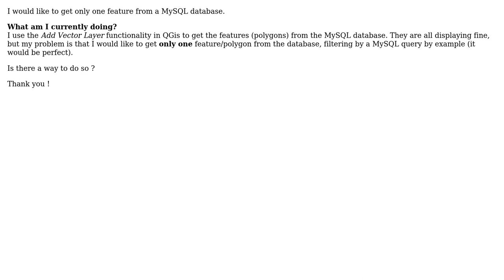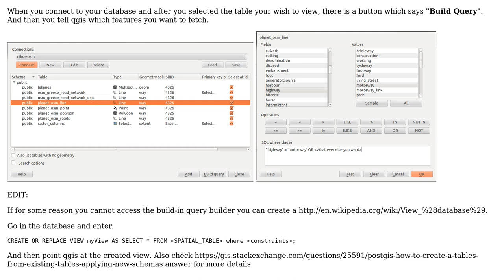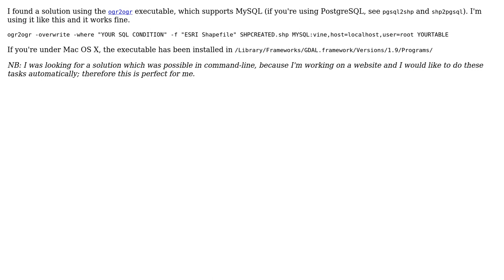GIS: How to get only one feature from MySQL? (2 Solutions!!)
GIS: How to get only one feature from MySQL?

With thanks & praise to God, and with thanks to the many people who have made this project possible! | Content (except music & images) licensed under CC BY-SA | Music | Images & others | With thanks to user nickves user Julien Fouilhe and the Stack Exchange Network Trademarks are property of their respective owners. You are responsible for your own actions.